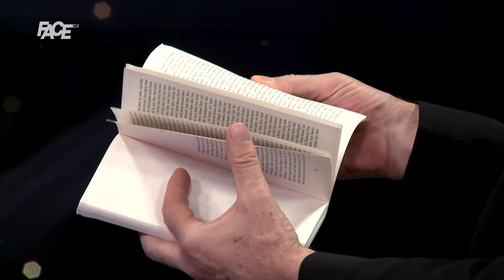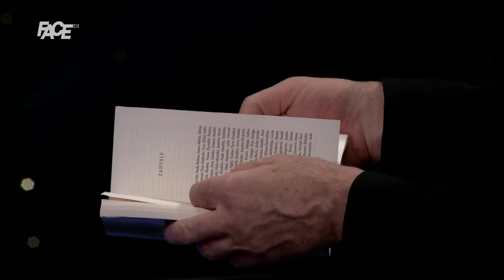Feđa Štukan: Od heroina sam umro 10 puta, ali stvarno! Senad: Jesi bio u iskušenju da opet probaš?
Feđa Štukan: Od heroina sam umro deset puta, ali stvarno! Senad: Jesi bio u iskušenju da opet probaš?

Marketing, YouTube & Digital distribution:
EMDC Network